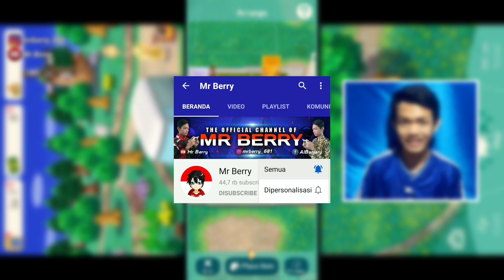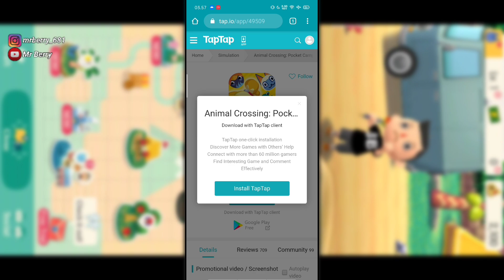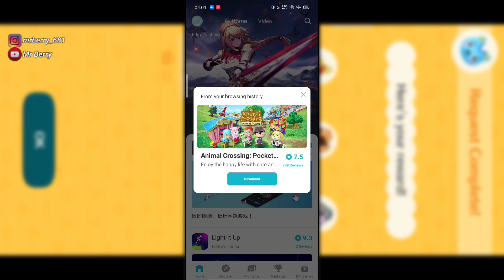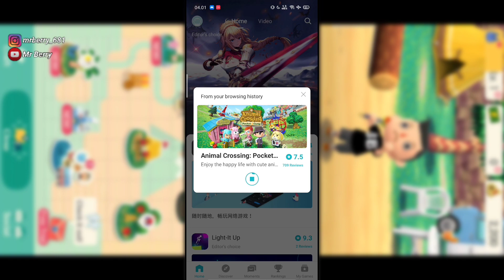Akhirnya Game Animal Crossing New Horizons Mobile Rilis di Android - Animal Crossing: Pocket Camp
Halo teman-teman semua, kembali lagi bersama gw di channel Mr Berry, di video ini gw akan share game animal crossing: new horizons mobile untuk hp android, dan game ini adalah animal crossing pocket camp.

Size: 144MB

~Kepoin Gw di~